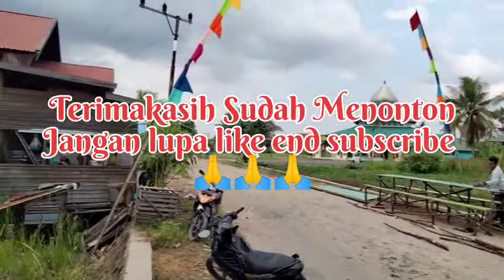Kebersamaan Warga Desa Tabunganen Muara RT 03 Gotong Royong Menjelang Pelaksanaan Perkawinan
WJB Channel

Yg kangen desa Tabunganen semoga dapat menghilangkan rasa kangen Pian lawan desa Pian di tabunganen dengan nonton Vidio ini terimakasih